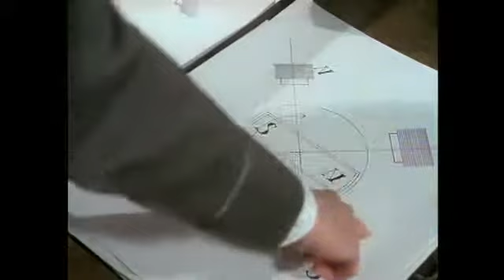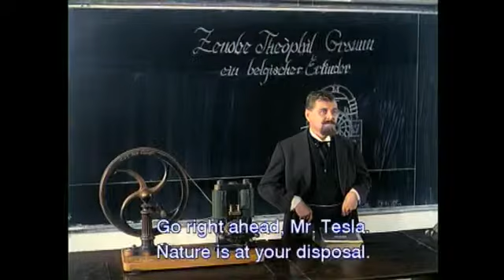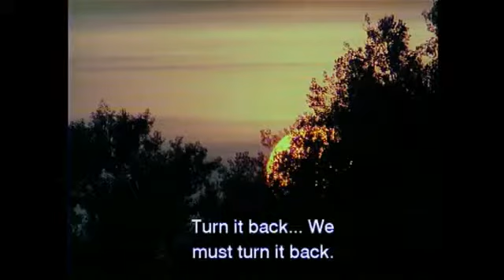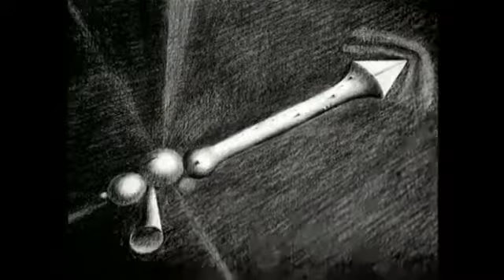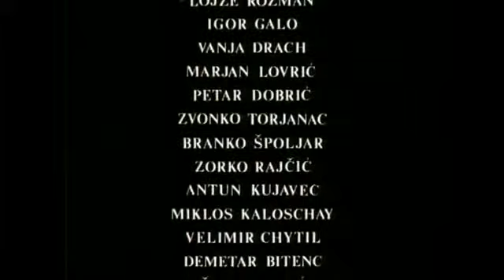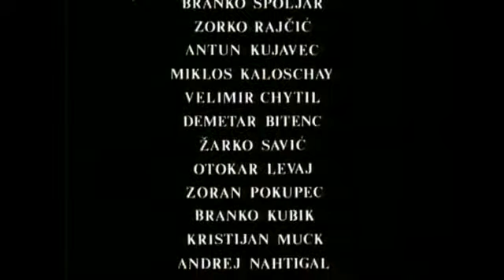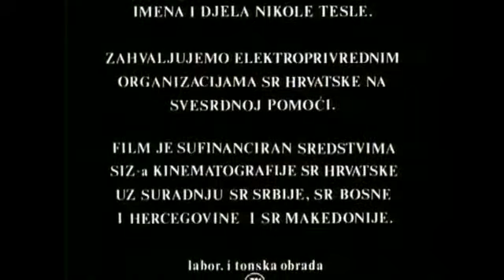The Secret of Nikola Tesla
Interesting movie about Nikola Tesla.  Worth watching not because of the acting or directing, but provokes one to think of what could have been.